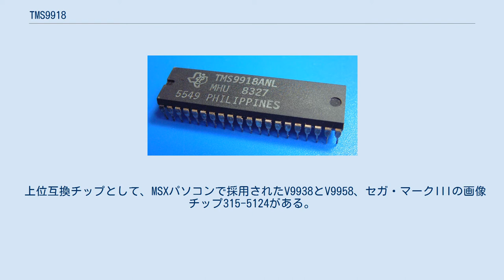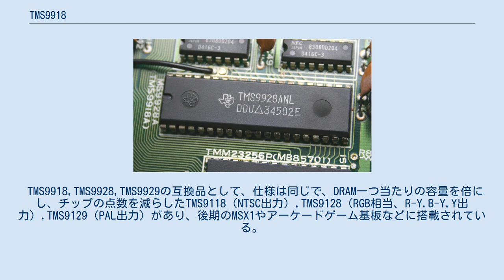TMS9918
VDP TMS9918A VDP TMS9918A TMS9918はテキサス・インスツルメンツ(TI)社製の画面表示プロセッサー(VDP)。
 元々は1979年に発売された同社のTI-99/4に搭載する為に開発された表示プロセッサである。
1981年にTI-99/4Aに搭載されたグラフィックモード2が追加されたTMS9918Aは、PALやRGB出力を持ったバリエーションの製品が作られ、表示用の汎用パーツとして後述するようなゲーム機や低価格帯のパーソナルコンピュータに使われた。
 狭義の意味ではTMS9918は初代を指すが、実際に外販され普及した物はTMS9918Aであることから、Aの付いた2世代目もTMS9918と呼ばれることが多く見られる。
 上位互換チップとして、MSXパソコンで採用されたV9938とV9958、セガ・マークIIIの画像チップ315-5124がある。
 VDP TMS9928A 上記製品のセカンドソースとして、Western Digital社製のWD9918,WD9928、WD9929がある。
 TMS9918,TMS9928,TMS9929の互換品として、仕様は同じで、DRAM一つ当たりの容量を倍にし、チップの点数を減らしたTMS9118（NTSC出力）,TMS9128（RGB相当、R-Y,B-Y,Y出力）,TMS9129（PAL出力）があり、後期のMSX1やアーケードゲーム基板などに搭載されている。